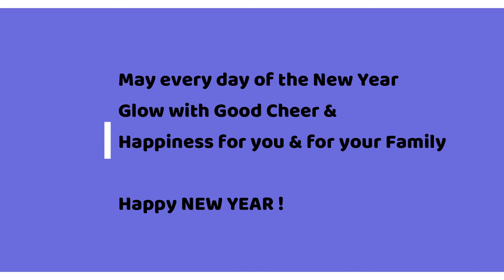Tutti Frutti recipe | टूटी फ्रूटी रेसपी | how to make tutti frutti | tutty fruity l ಟುಟ್ಟಿ ಫ್ರೂಟ್ಟಿ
Hello Friends,

Thanks for your turnback. Today's video is about Preparing tutti frutti recipe | how to make tutti frutti | tutty fruity with detailed photo and video recipe. a sweet and colourful confectionery candied fruit mainly prepared from the raw papaya's or from the choice of berries. it is generally used for toppings in ice creams, desserts or cakes without any individual recipes from it. generally, these candied fruits come in bright red colour, green and yellow colour.

Tutti frutti is a colorful confectionery containing various chopped and usually candied fruits, or an artificial or natural flavouring simulating the combined flavour of many different fruits. It is most notable in Western countries outside of Italy in the form of ice cream.

tutti frutti recipe | how to make tutti frutti | tutty fruity with step by step photo and video recipe. there are several names to this sweet confectionery across the globe but in india, it is also known as candied papaya. as matter of fact the only india, the tutti frutti is made from papaya and in other countries it is made from berries and chopped fruits. in india it is mainly used as toppings to custard, cakes or ice creams.

How to make tutti frutti at home
Please do try this recipe and do comment on your experience with me

tutti frutti recipe | टूटी फ्रूटी रेसपी | how to make tutti frutti | tutty fruity
टूटी फ्रूटी,
rawPapaya Candy